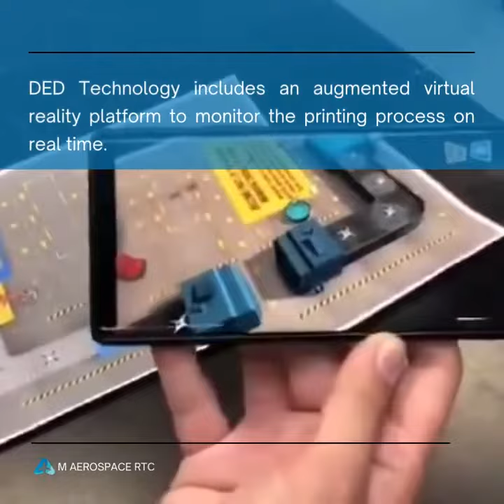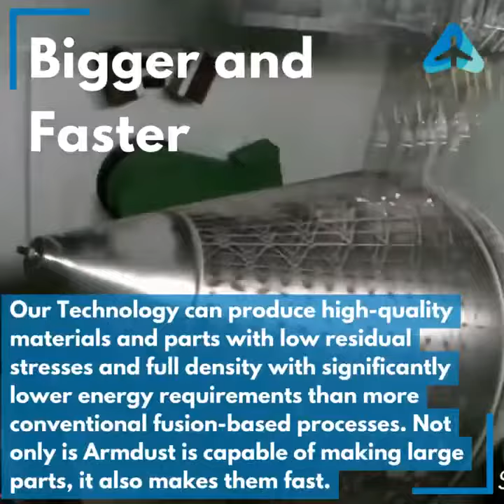Armdust 2 0 Full Capabilities Promotional Review